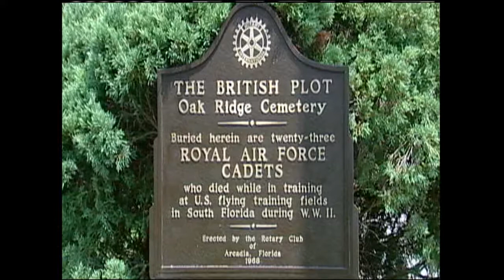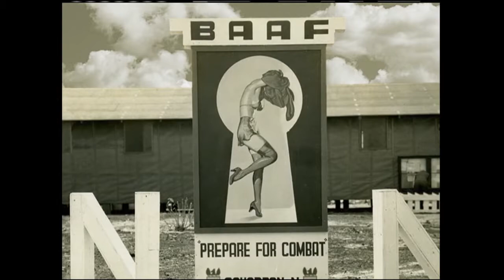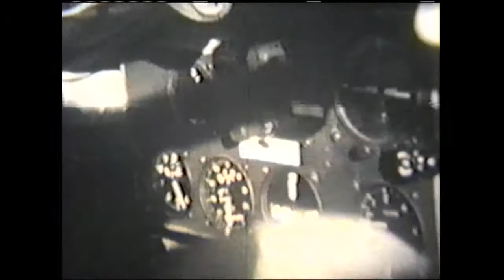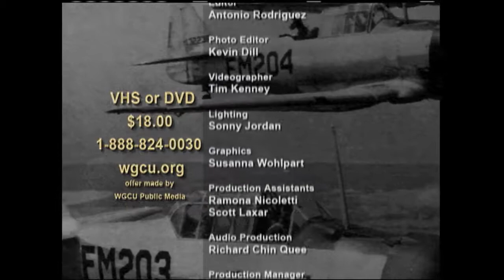A Wing & A Prayer | Southwest Florida Aviation Veteran Interviews | Untold Stories | Florida History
Take a trip back to the time when Southwest Florida's own "wild blue yonder" served as practice flying ground for more than 80,000 bombardiers, fighter pilots and gunners. Veteran interviews and vintage photographs recall the time of World War I and II Army Airfields in Arcadia, Clewiston, Fort Myers, Naples and Punta Gorda.

A Wing and A Prayer | Southwest Florida Aviation Veteran Interviews | Untold Stories | Florida History